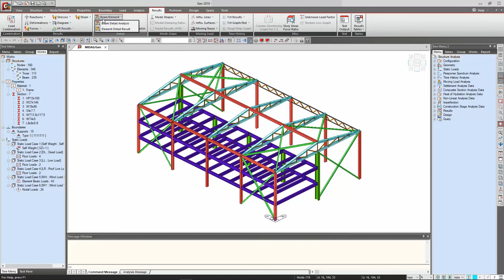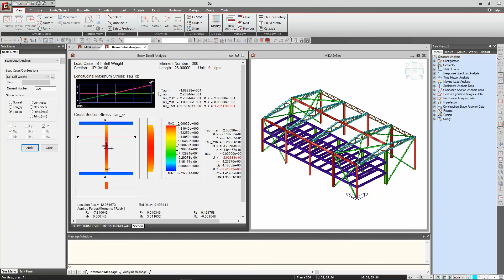Diagramas detallados de elementos Beam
En este video se muestra cómo utilizar la herramienta "Beam Detail Analysis", la cual provee información de desplazamientos, fuerzas cortantes, momentos flectores a lo largo de la longitud de un elemento. También permite observar cómo se distribuyen los esfuerzos a nivel seccional.